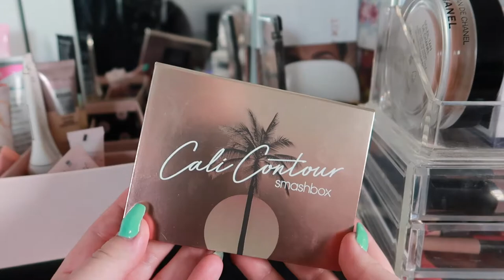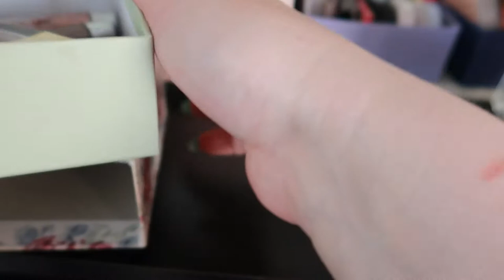LET'S PICK OUT SOME MAKEUP TO USE IN JULY - Shop My Stash | Avantvous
Hello there! It's that time of the month again to rotate my everyday makeup basket and choose some new makeup to play around with.

* indicates commission based codes / links.